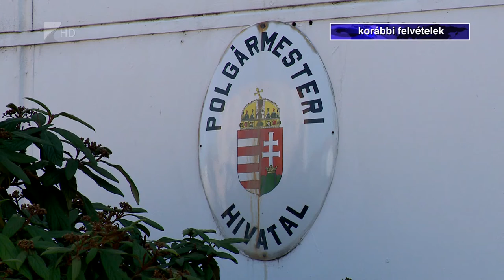Cél a gazdaság élénkítése - Kölcsey Tv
Megközelítőleg két és fél milliárd forint támogatást kaptak 2020-ban Szabolcs-Szabolcs-Szatmár-Bereg megye ötös számú választókerületének kistelepülései a Magyar Falu Programban. A térségben az egyházi és civil szervezetek is számos beruházást hajtottak végre. Az új Európai Uniós fejlesztési ciklus elején a gazdaságélénkítés és a turizmus fellendítése lehet középpontban.